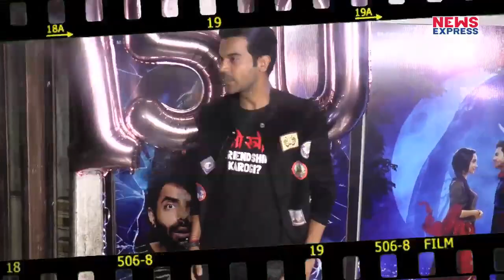ये हैं 2018 के Best Actors , नंबर 2 वाले की Film ने कमाया सबसे ज्यादा पैसा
साल 2018 बॉलीवुड स्टार्स के लिए बेहद ही शानदार रहा है..इस साल बॉलीवुड एक्टर्स एक से बढ़कर फिल्म लेकर आए...जहां इस साल जनता को सोशल message देने वाली देखने को मिली..वहीं इस बार कुछ एक्टर्स ऐसी फिल्म भी लेकर आए जिनपर जनता खुलकर बात नहीं करती... वहीं चलिए दिखाते हैं आपको आखिर इस साल कौन से वो बेस्ट एक्टर्स हैं जो टॉप 5 की लिस्ट में शामिल हैं